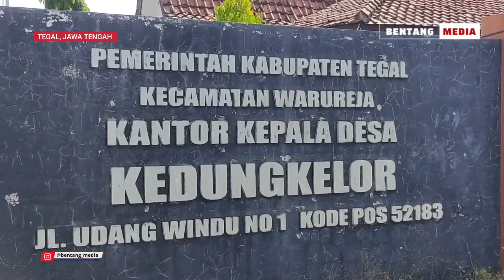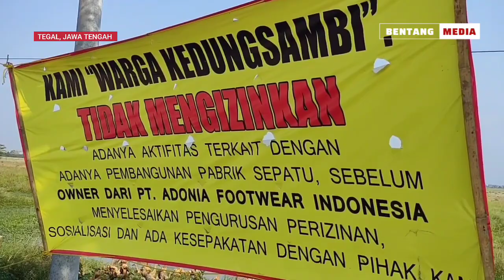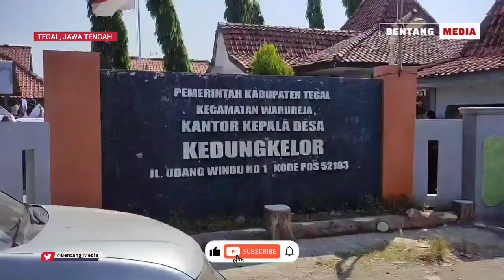WARGA DESA KEDUNGKELOR LAKUKAN AKSI DEMO TERKAIT PEMBANGUNAN PABRIK